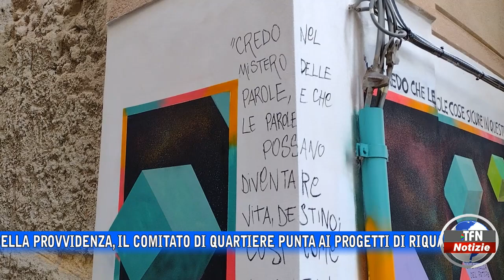Caltanissetta - La rinascita della Provvidenza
I due volti della provvidenza, il comitato di quartiere punta ai progetti di riqualificazione ed invita i nisseni a conoscere di più il centro storico